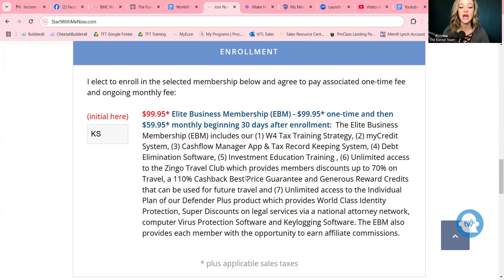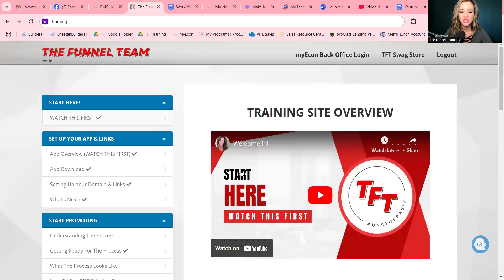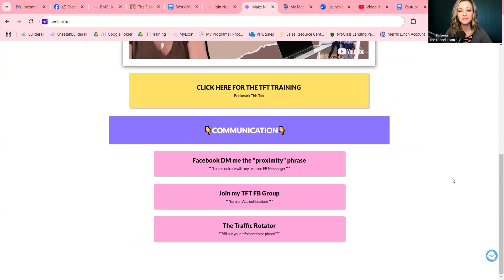Day 8 - What does it look like?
Learn and earn simply, without prior experience, and without having to do all the techy work - let me handle it for you at no additional cost and no gotchas. Text me directly at 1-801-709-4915.

To start your business in a box with me, learn how

Can't wait to see you inside!

I have helped thousands of people, just like you, break through their limitations, quit their 9-to-5, and make money online right from the comfort of their own homes -- even with kids! So if you are tired of your boss telling you what to do, living by someone else's rules, or just getting up before the crack of dawn, subscribe and join me by becoming a DIY Entrepreneur.

I create videos weekly on topics like:
and MORE...

I post new videos weekly to help the DIY Entrepreneur build a successful business online.